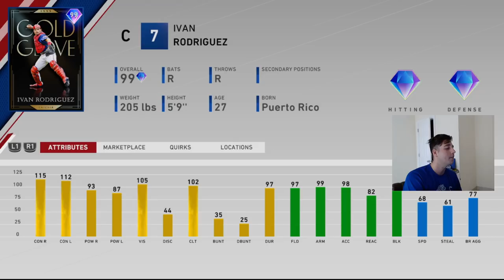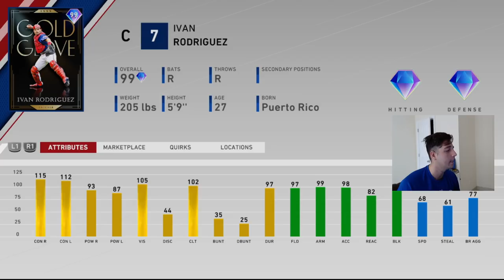BEST DIAMOND DYNASTY PLAYER HELPS YOU DECIDE ON THE 8TH INNING PROGRAM BOSS !!!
Show less